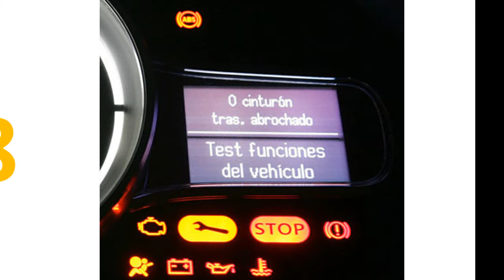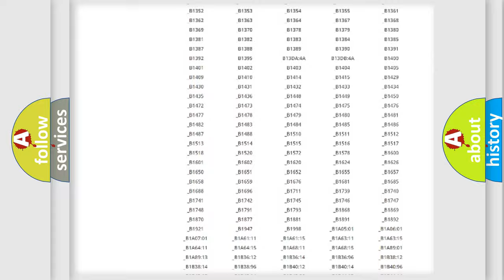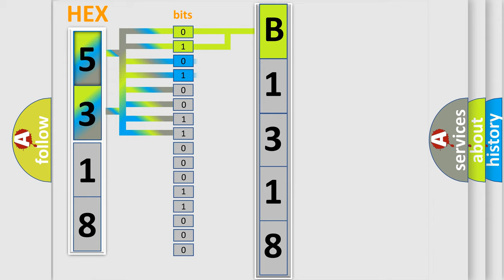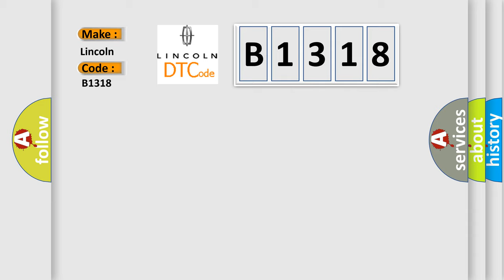DTC Lincoln B1318 Short Explanation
Contents:
0:21 Basic DTC analysis according to OBD2 protocol standard.
1:48 Insight into programming
2:58 A diagnostically understandable description of the Diagnostic Trouble Code
3:05 Basic error definition

Make
Lincoln
Code
B1318
Definition
Speed Control Switch 2 Performance
Description
The Powertrain Control Module PCM receives a non-permissable combination message from the Speed Control Switch Assembly for 05 seconds